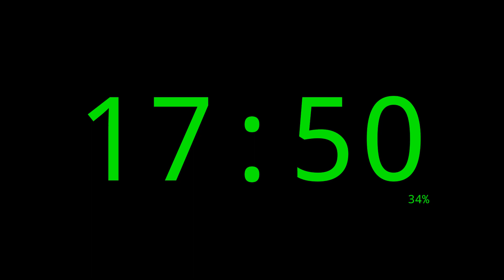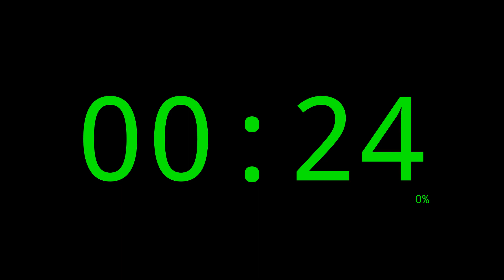51 Minutes Timer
51 Minutes Timer.

00:00 Intro
00:05 Minute 00 / 51 Minutes to go
01:05 Minute 01 / 50 Minutes to go
02:05 Minute 02 / 49 Minutes to go
03:05 Minute 03 / 48 Minutes to go
04:05 Minute 04 / 47 Minutes to go
05:05 Minute 05 / 46 Minutes to go
06:05 Minute 06 / 45 Minutes to go
07:05 Minute 07 / 44 Minutes to go
08:05 Minute 08 / 43 Minutes to go
09:05 Minute 09 / 42 Minutes to go
10:05 Minute 10 / 41 Minutes to go
11:05 Minute 11 / 40 Minutes to go
12:05 Minute 12 / 39 Minutes to go
13:05 Minute 13 / 38 Minutes to go
14:05 Minute 14 / 37 Minutes to go
15:05 Minute 15 / 36 Minutes to go
16:05 Minute 16 / 35 Minutes to go
17:05 Minute 17 / 34 Minutes to go
18:05 Minute 18 / 33 Minutes to go
19:05 Minute 19 / 32 Minutes to go
20:05 Minute 20 / 31 Minutes to go
21:05 Minute 21 / 30 Minutes to go
22:05 Minute 22 / 29 Minutes to go
23:05 Minute 23 / 28 Minutes to go
24:05 Minute 24 / 27 Minutes to go
25:05 Minute 25 / 26 Minutes to go
26:05 Minute 26 / 25 Minutes to go
27:05 Minute 27 / 24 Minutes to go
28:05 Minute 28 / 23 Minutes to go
29:05 Minute 29 / 22 Minutes to go
30:05 Minute 30 / 21 Minutes to go
31:05 Minute 31 / 20 Minutes to go
32:05 Minute 32 / 19 Minutes to go
33:05 Minute 33 / 18 Minutes to go
34:05 Minute 34 / 17 Minutes to go
35:05 Minute 35 / 16 Minutes to go
36:05 Minute 36 / 15 Minutes to go
37:05 Minute 37 / 14 Minutes to go
38:05 Minute 38 / 13 Minutes to go
39:05 Minute 39 / 12 Minutes to go
40:05 Minute 40 / 11 Minutes to go
41:05 Minute 41 / 10 Minutes to go
42:05 Minute 42 / 9 Minutes to go
43:05 Minute 43 / 8 Minutes to go
44:05 Minute 44 / 7 Minutes to go
45:05 Minute 45 / 6 Minutes to go
46:05 Minute 46 / 5 Minutes to go
47:05 Minute 47 / 4 Minutes to go
48:05 Minute 48 / 3 Minutes to go
49:05 Minute 49 / 2 Minutes to go
50:05 Minute 50 / 1 Minutes to go
51:05 Outro